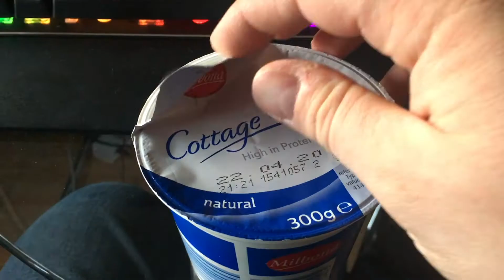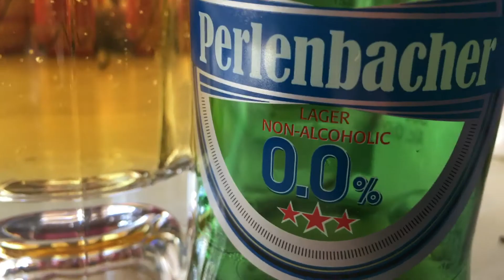Quarantine - Day Four. 27/03/2020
Fourth day of quarantine. Things are starting to get a little bit repetitive! How long can I keep making these daily videos?